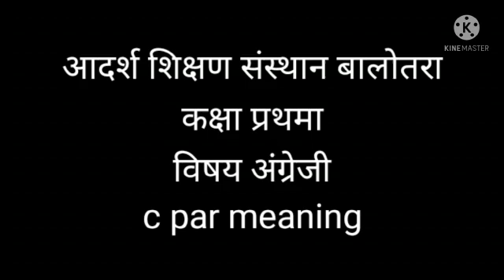class 1st english bhag 5